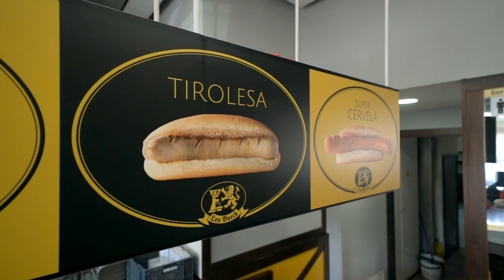ESPAI EMPRESA_LEO BOECK